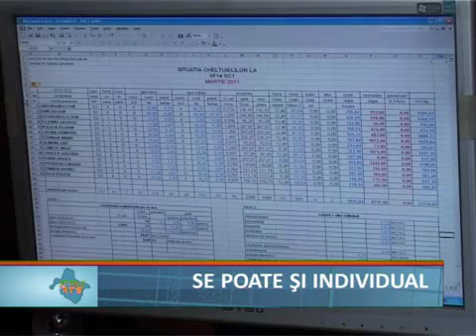scandal in vama